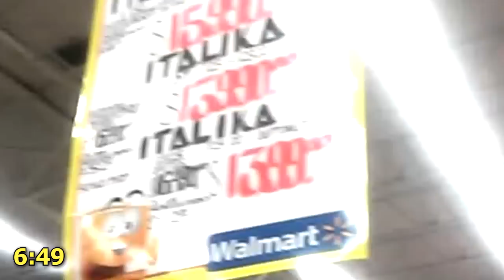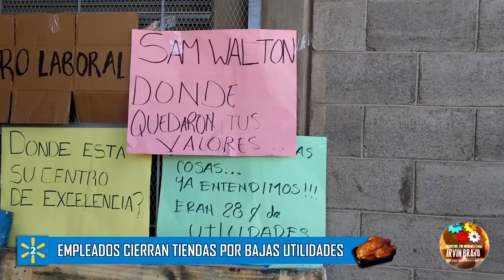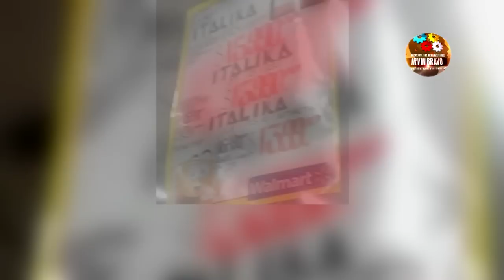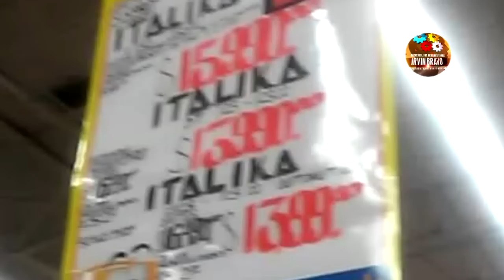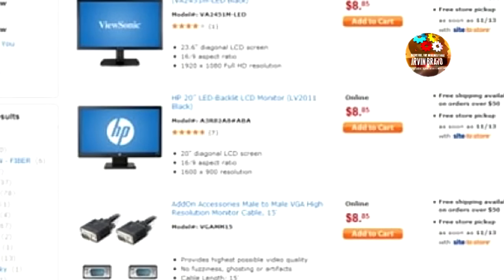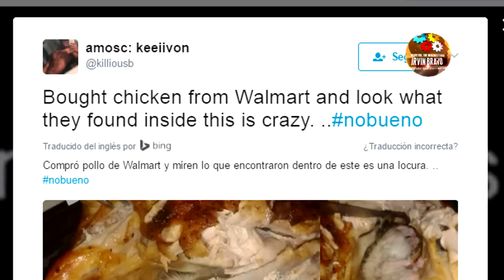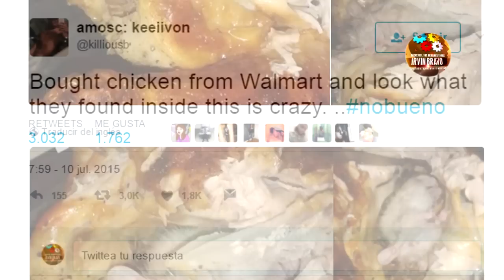►Los SECRETOS De WALMART Parte 2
Hace dos años subí la primera parte de los secretos de WALMART, donde di a conocer los hechos más insólitos de esta empresa de origen estadounidense.
Si aún no has visto el primer video te dejo un enlace directo en la descripción para que lo puedas ver antes o después de este vidéo.
Hoy casi dos años después se han dado a conocer nuevos secretos, curiosidades y más casos oscuros de esta corporación multinacional.

En este vidéo mencionaré...►► "►Los SECRETOS De WALMART Parte 2 "►►

Videos Anteriores: